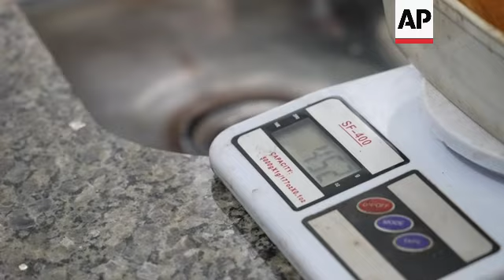Race to vaccinate rare wild monkeys gives hope for species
(1 Feb 2023) BRAZIL GOLDEN MONKEYS VACCINATIONS

RESTRICTION SUMMARY:

LENGTH 7:49

ASSOCIATED PRESS
Atlantic Rainforest, Brazil - 8 July 2022

1. Close of golden lion tamarin monkey in the trees

ASSOCIATED PRESS
Silva Jardim, Brazil - 11 July 2022

2. Various aerials of Poço das Antas Biological Reserve ++MUTE++

ASSOCIATED PRESS
Atlantic Rainforest, Brazil - 9 July 2022

3. Sun shining through forest foliage

ASSOCIATED PRESS
Atlantic Rainforest, Brazil - 12 July 2022

4. Wide of monkey chattering from treetop

5. SOUNDBITE (English) Carlos R. Ruiz-Miranda, conservation biologist, State University of Northern Rio de Janeiro:
"Somebody called us and says, 'I just saw a monkey die.' And we went there and we caught the monkey fresh. And, and then we sent it to analysis and it tested positive for yellow fever. So the cause of death was was yellow fever."

6. Various of golden lion tamarin monkeys in the trees
7. Andréia Martins photographing monkeys
8. Close of monkey

ASSOCIATED PRESS
Silva Jardim, Brazil - 9 July 2022

9. SOUNDBITE (English) Luís Paulo Ferraz, president, Golden Lion Tamarin Association:
"In five years, we can lose the entire population if nothing, if we don't do anything."

10. Close of golden lion tamarin
11. Andréia Martins looking for monkeys
12. Close of monkey jumping from tree

13. Various of caged monkey in lab
14. Various of researcher preparing injection
15. SOUNDBITE (English) Carlos R. Ruiz-Miranda, conservation biologist, State University of Northern Rio de Janeiro:
"They seem very, very strong interventions. They may be necessary, but you have to think about it when, always have to think about when is it better to intervene than not to."

16. Various of researchers setting up, baiting traps with bananas
17. Close of golden lion tamarin eating banana in trap

18. SOUNDBITE (English) Carlos R. Ruiz-Miranda, conservation biologist, State University of Northern Rio de Janeiro:
"We have these these traps where they go in and they they'll trigger a lever and the trap will close, they're called Tomahawk traps. They don't hurt the monkey, so it's very, very difficult to to hurt them because the snap of the door, it's very light."

19. Various of monkeys in traps

ASSOCIATED PRESS
Silva Jardim, Brazil - 12 July 2022

20. Car driving by Golden Lion Tamarin Association building

21. Various of researchers weighing, measuring tamarin
22. Close of Andréia Martins writing down data
23. Various of researcher drawing blood sample
24. Close of sedated monkey
25. SOUNDBITE (English) Carlos R. Ruiz-Miranda, conservation biologist, State University of Northern Rio de Janeiro:
"We take some measurements of the animals, collect blood before we vaccinate. Sometimes we collect swabs and other things because we're doing a general survey of diseases. And then the last thing we do is we vaccinate. We mark them with, if it's a group we monitor, we tattoo them. It's a permanent mark, the tattoo."

26. Various of monkey on lab mat
27. Various of monkey being vaccinated
28. Various of monkey being tattooed